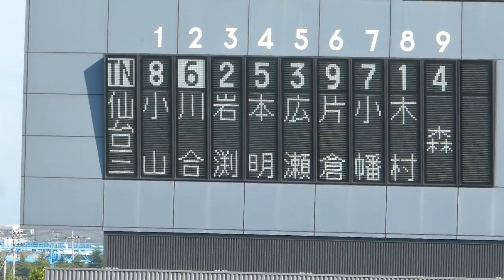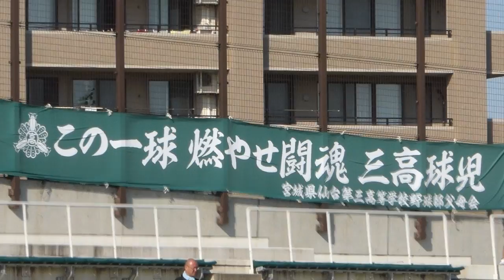柴田⇔仙台第三 H29高校野球宮城大会